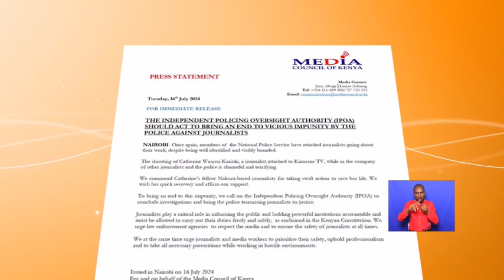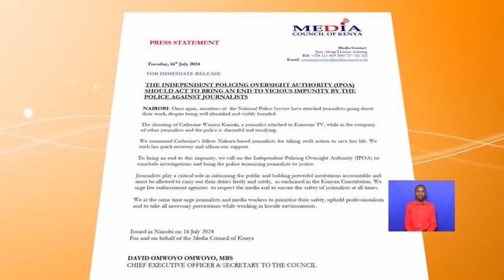Media Council of Kenya and KUP have condemned the shooting a Nakuru based journalist